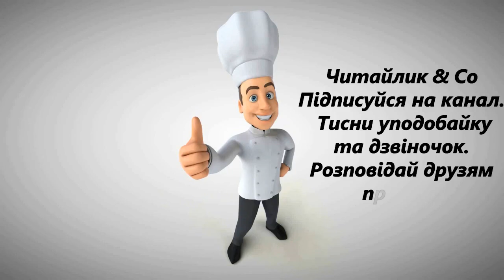Диктант – Василь Марсюк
Пропоную для вашої уваги це відео із поетичним  твором українського автора Василя Марсюка "Диктант".  Бажаю приємного перегляду та задоволення від прослуховування.

Ми пишемо диктант.
Для мене це неважко,
та заважає бант,
так схожий на ромашку.
Ми пишемо диктант,
уважні, мов на старті,
а я дивлюсь на бант,
що на передній парті.
Не пишеться — і край!
Схоплю, напевно, двійку.
Ну, трохи постривай,
 із бантиком Надійко!
Хай скінчиться диктант!
Хай задзвенить дзвіночок!
Чи, може, зараз бант
 смикнути хоч разочок?